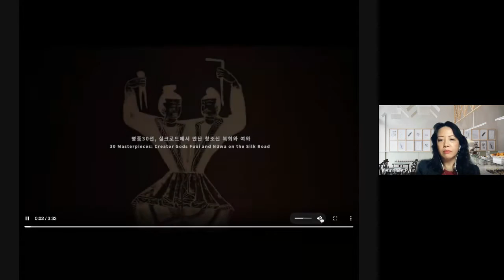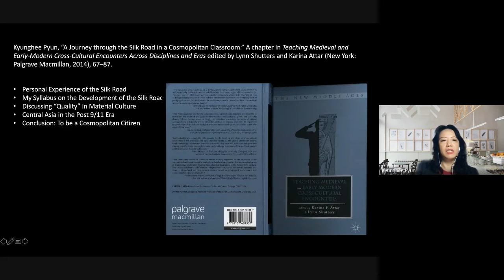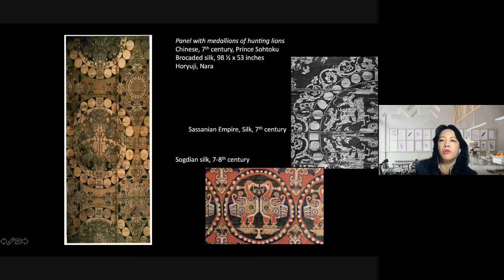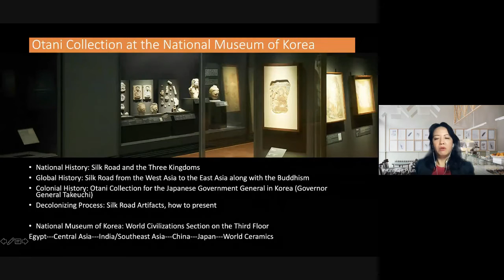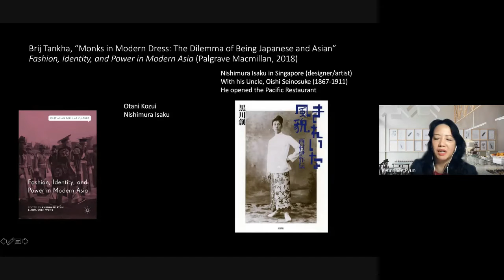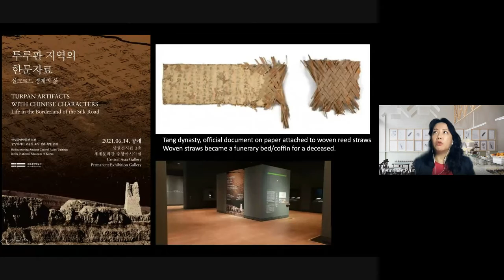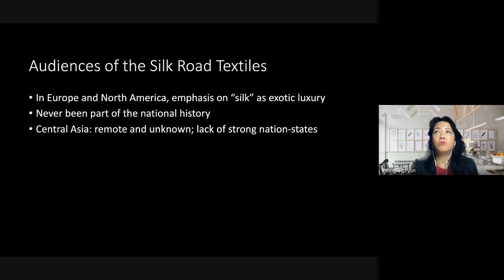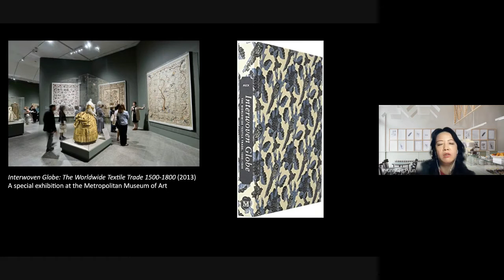Silk Road Textiles in Korea and Japan: A History of Collecting. A talk by Kyunghee Pyun.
Second lecture of the MS Visvesvaraya – Okakura Tenshin Lecture Series organised by Japanese Studies India in collaboration with Japan Foundation New Delhi.